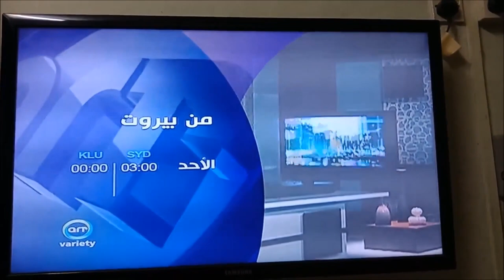ART (Arab Radio and Television Network) International - New graphics and idents (2018)